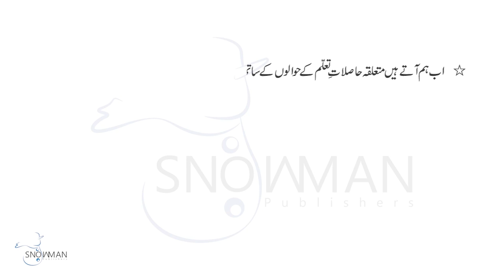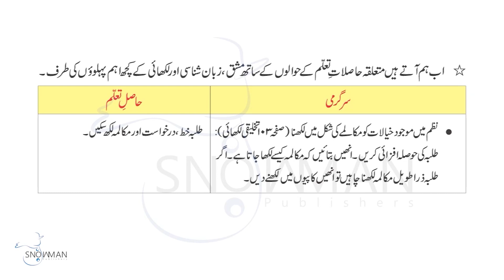Urdu Class 4 Mehnat|اردو جماعت چہارم باب سولہ مشق،زبان شناسی | New Course 2023